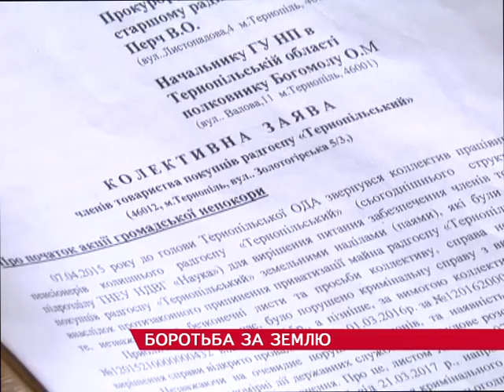боротьба за землю радгосп «Тернопільський»